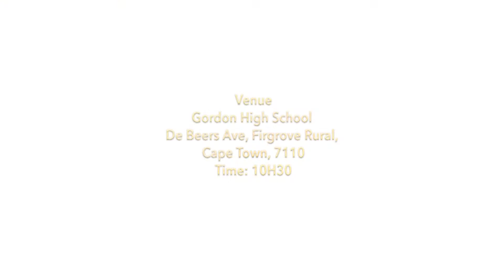Daniel & Melisa Wedding Invitation